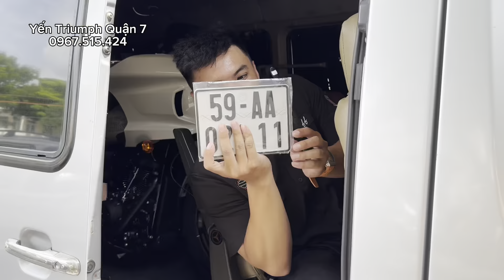Triumph Tiger 850 Sport MY2025 và Lowrider cùng đi bấm biển số.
Yến Triumph Vietnam

📍Số 3, Nguyễn Lương Bằng, Tân Phú, Quận 7.

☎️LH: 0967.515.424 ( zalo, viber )